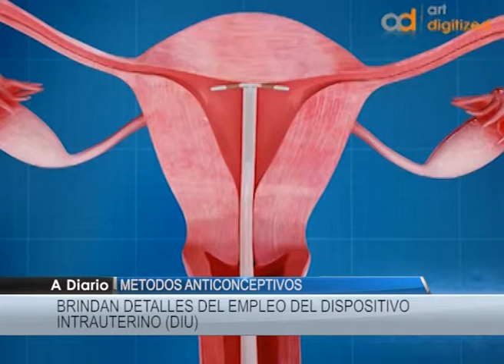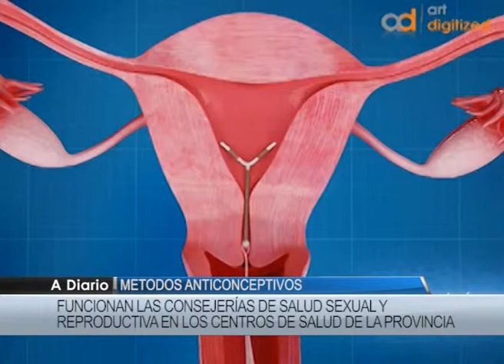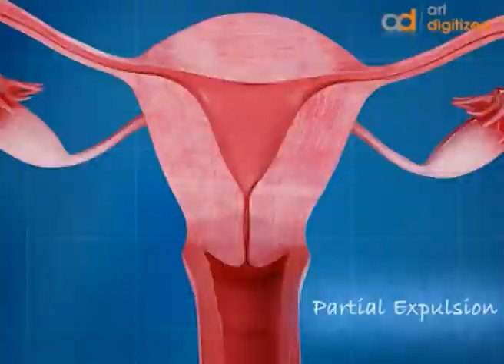NOTA - Mercedes Closs Saracho (DIU y consejerías salud sexual)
Desde el programa de Salud Sexual y Reproductiva del Ministerio de Salud de la Provincia, vienen realizando campañas para la utilización de métodos anticonceptivos como el DIU, para ello creen necesario derribar varios mitos que rodean al tema, como nos hizo saber la responsable del área, Mercedes Closs Saracho.